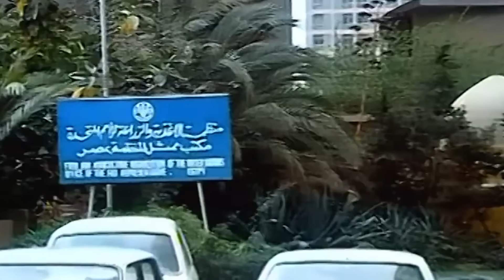ليلى علوى و إلهام شاهين و فاروق الفيشاوى و عايدة رياض و الفيلم النادر الممنوع ( هو و العاشقات )